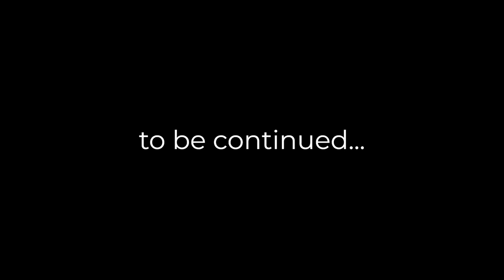Cancer Ward - Chapter 20 | Memories of Beauty [Part 1]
Cancer Ward by Alexander Solzhenitsyn - Chapter 20 | Memories of Beauty [Part 1]
🎙️ Read to you by Carter Banks

I did not write this book, nor do I own the rights to it. I'm just reading it so you don't have to.

That said, I will release the remaining finished chapters of this book in succession every Sunday at 9:00 p.m. CST in honor of the tradition that once was The Carter Banks Hour.

Thanks in advance for your patience with me while I learn to read Russian names in real time. I promise the pronunciations improve as I progress through the book and perfect them.

In the meantime, if you’ve enjoyed this reading and can’t wait until Sunday for more, feel free to check out the two extremely lengthy books I cut my teeth on before starting this one, as well as all of the previous chapters of this one at one of the following links: